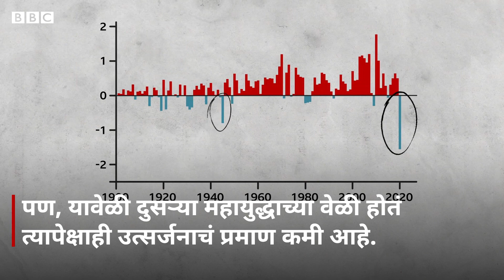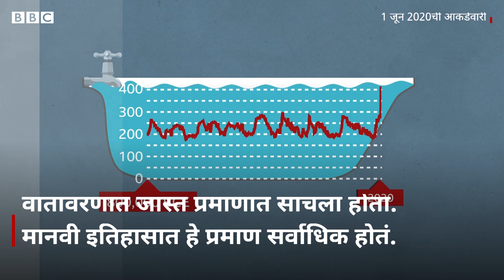Coronavirus & Environment : Covid 19मुळे Climate Change चा धोका कमी झाला का? (BBC News Marathi)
साधारण एका वर्षापूर्वी जगभरात कडक लॉकडाऊन लावले गेले तेव्हा काही काळासाठी कार्बन उत्सर्जनाचं प्रमाण कमी झालं. अगदी प्रदूषित शहरांमध्येही हवा स्वच्छ दिसू लागली. उत्सर्जन कमी होण्याचं हे प्रमाण खरंतर विक्रमी होतं. पण, म्हणून तापमान वाढीचा धोका कमी झाला का? याचं थेट उत्तर आहे – नाही. कारण, कार्बन वायू वातावरणात शंभर वर्षं राहू शकतो. आणि असा कितीतरी लीटर वायू आधीपासूनच वातावरणात साठून राहिलेला आहे. तापमान वाढ कमी करण्यासाठी गरज आहे ती सातत्याने आणि कित्येक वर्षं कार्बन उत्सर्जन कमी करण्याची.